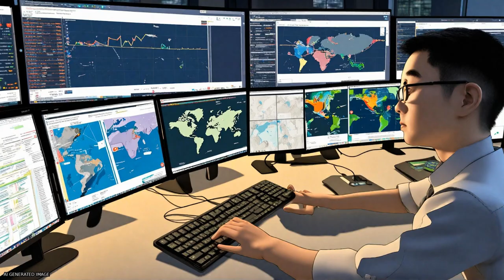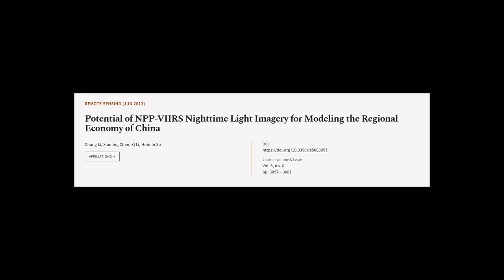Potential of NPP-VIIRS Nighttime Light Imagery for Modeling the Regional Economy of C... | RTCL.TV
### Keywords ###

### Article Attribution ###
Title: Potential of NPP-VIIRS Nighttime Light Imagery for Modeling the Regional Economy of China
Authors: Chang Li, Xiaoling Chen, Xi Li ,and Huimin Xu
Publisher: MDPI AG
DOI: 10.3390/rs5063057

### Video Timestamps ###
0:00:00 - Summary
0:01:05 - Title
0:01:10 - Tail
0:01:15 - End